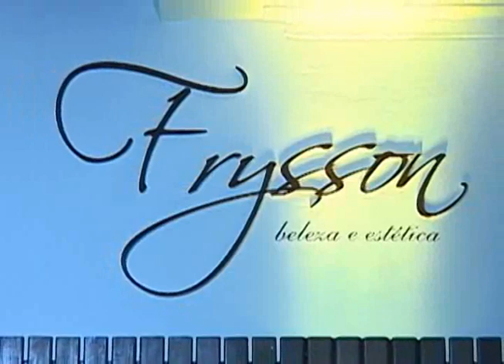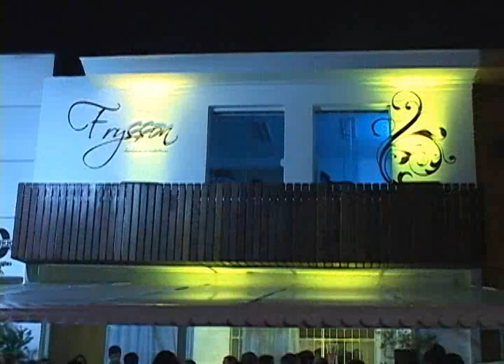FRYSSON BELEZA, ESTÉTICA E FITNESS | PROGRAMA JB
EDIÇÃO: EDUARDO ABRANTES